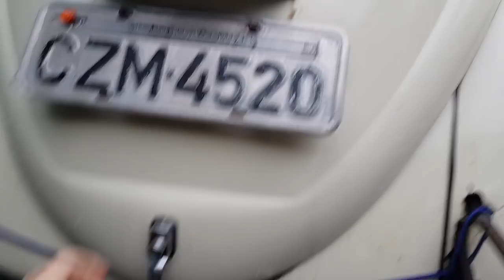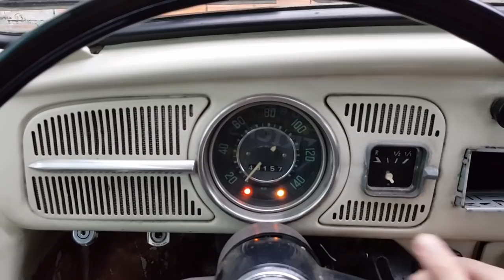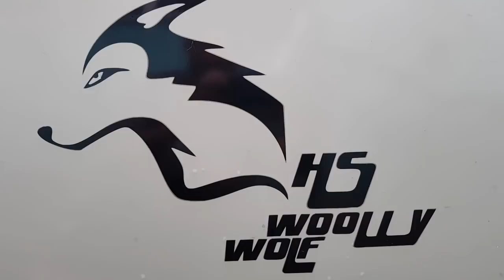Volkswagen Fusca 1968 1300 a venda!!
Olá pessoal, quem quiser comprar o fusca, entre em contato pelo Whattsap (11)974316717

►► Se você quiser ajudar a manter o canal, faça uma doação de qualquer valor na nossa conta Paypal. Obrigado!